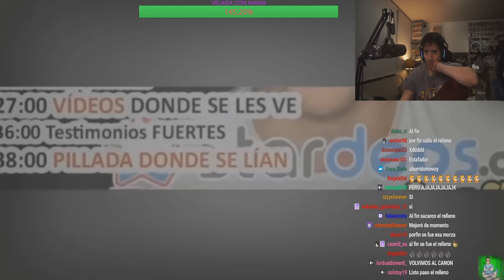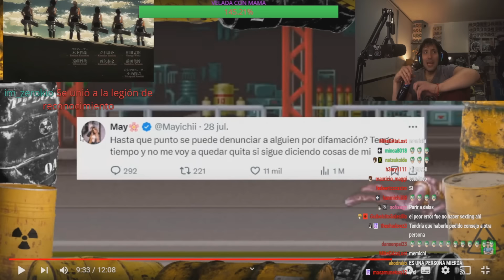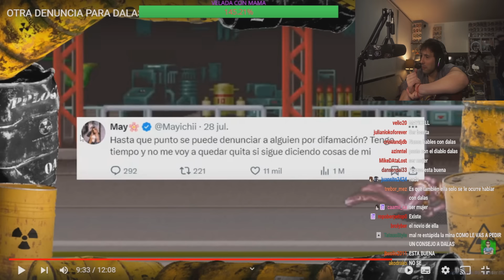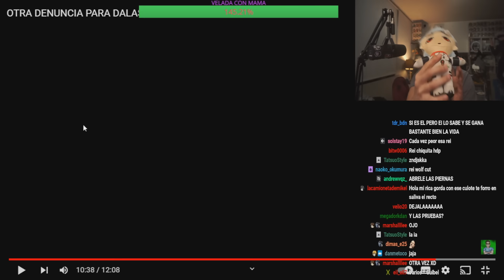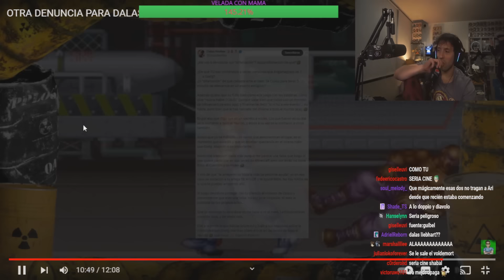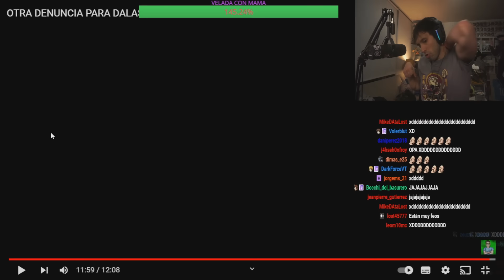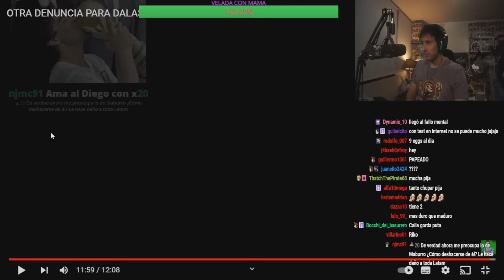GUIBEL REACCIONA A NAUTER USANDO A GUIBEL CONTRA DALAS